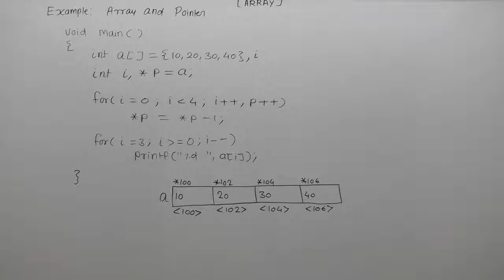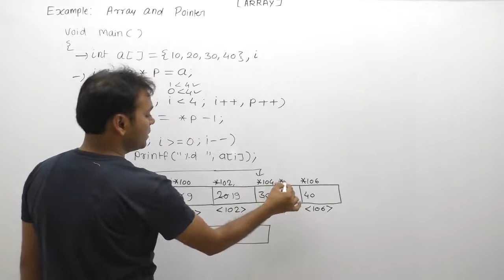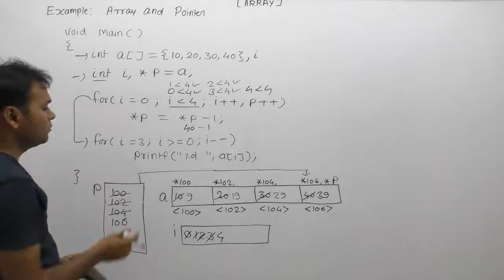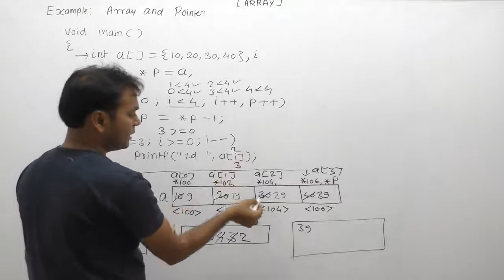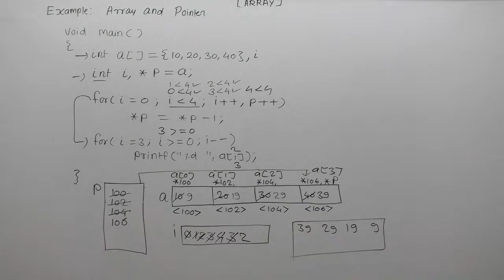Example Of Pointer And Array In C |Part922| C Language By Java Professional